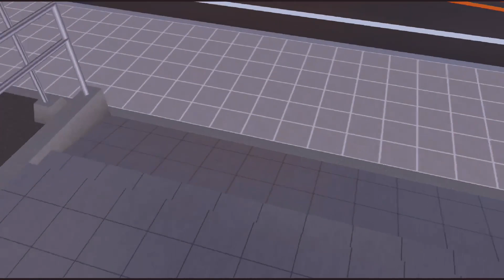HADIAH POCKY LOVE WATERPARK GEDE BANGET! SAKURA HAMIL MELAHIRKAN BAYI 2 | SAKURA SCHOOL SIMULATOR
SAKURA SCHOOL SIMULATOR HADIAH POCKY LOVE WATERPARK GEDE BANGET! SAKURA HAMIL MELAHIRKAN BAYI 2 | SAKURA SCHOOL SIMULATOR SSS LUCU GAME
Di video game simulasi main sakura school simulator ini bercerita tentang keluarga sakura yuta mio dapat hadiah pocky love gede banget

Music
Happy Funny Comedy
Sne4ky adventure
M0nkey Spinning
Love my way
Artist
Title: Funny Play
Artist:Chiro
Sound:JMJ
Title:Yummy flavor
Cute